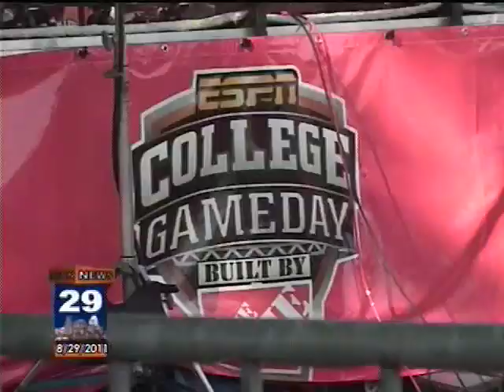Longhorn Network Launch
The Longhorn Network launched Friday, August 26th to much fanfare on UT's South Mall.  KVR News was there to bring you the highlights.